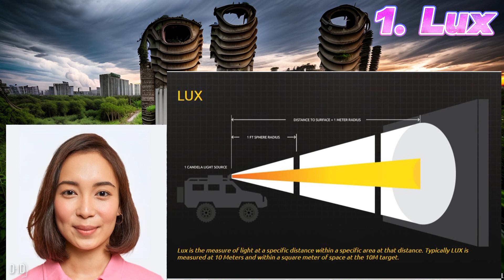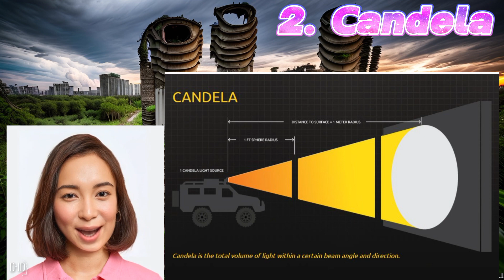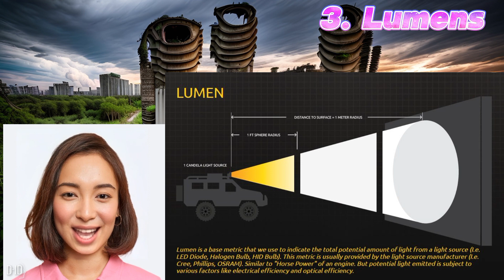Perbedaan Antara Lux, Candela, dan Lumens Bersama Miss Minmin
yuk belajar tentang pencahayaan yakni Lux, Candela, dan Lumens

Terima kasih